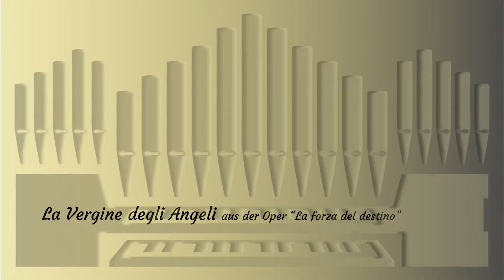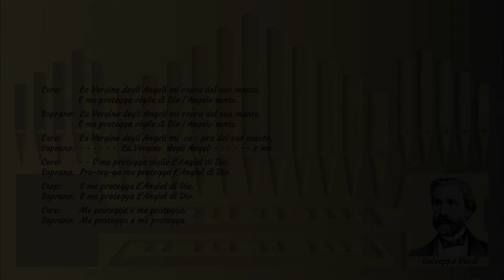La Vergine degli Angeli - Giuseppe Verdi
Organ accompaniments (half playback)

NOTE:
I do not claim to own or have rights to any music or pictures used in this video. All music and pictures belong to their respectful owners. Please support artists by purchasing their music.